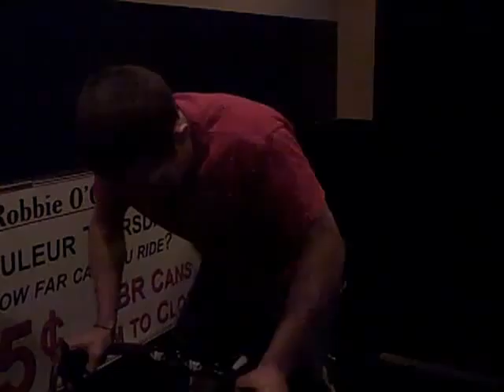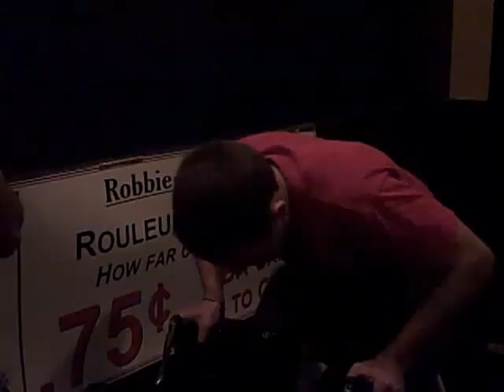Robbie O'Connell's Pub - Rouleur Thursdays - Levi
Welcome to Robbie O'Connell's Irish Pub. ...WE OFFER DRINK SPECIALS EVERY DAY... We offer the best selection of draught anstaffd bottled beers. We pride ourselves on our Perfect Pint and our vast Belgian selection. But it is the craic that makes us best. Robbie's is your pub, where soon you'll become a local.